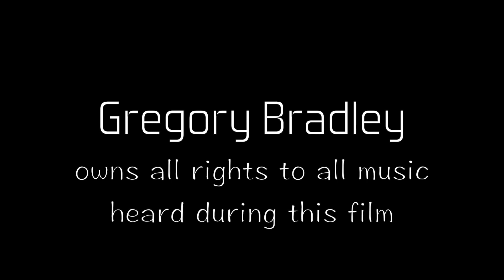Biological Step Brother